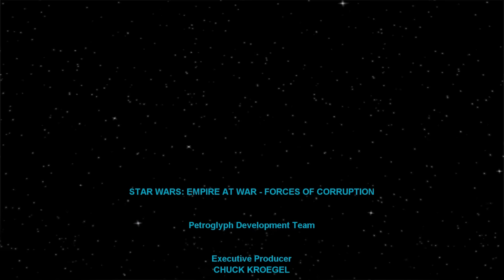Star Wars EAW FOC Battlefront Commander Mod Part 56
In the final battle of the Clone wars as we head to take Bakura and Rattatak. Enjoy and hope you all enjoyed this play through.